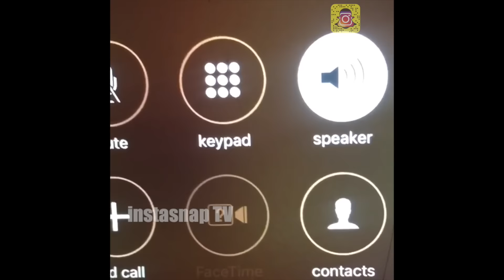Meek Mill & Travmb make Bobby Shmurda do a freestyle on the phone from jail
Meek Mill & Travmb make bobby shmurda do a freestyle from jail